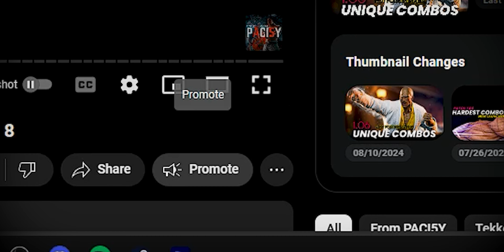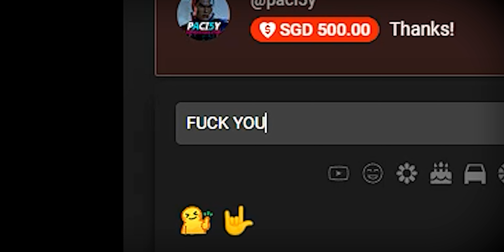What If Kazuya Had a TAILSPIN - TEKKEN 8 Modded Combos!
Kazuya DF14 Tailspin Combos | +Max Damage!
Kazuya Tailspin Hardest Possible Combos!